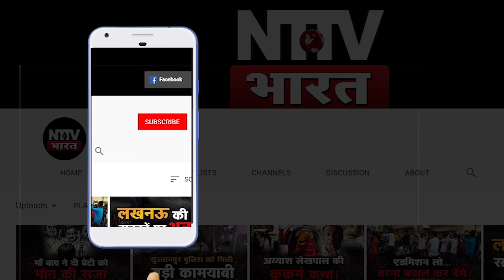रामपुर में मिली हार तो मीडिया पर भड़क गए आजम खान, कहा हम तो जन्मजात अंधे | NTTV BHARAT